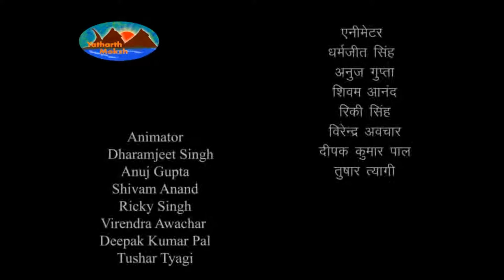Mahabharat Karna Parva - Episode - 467 | महाभारत - कर्ण पर्व हिंदी में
धृतराष्ट्र का संजय से विलाप करते हुए कर्णवध विस्तार पूर्वक वृत्तान्त पूछना | कर्ण को सेनापति बनाने के लिये अश्वत्थामा का प्रस्ताव और सेनापति के पद पर उसका अभिषेक |